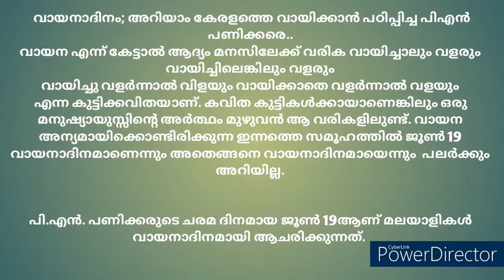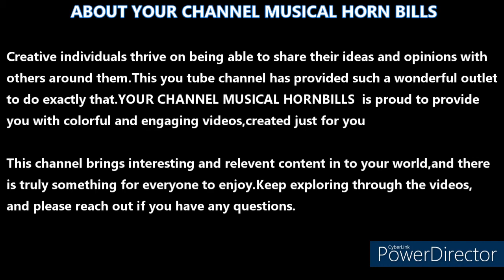MUSICAL HORNBILLS...ADVITHA RAJISH